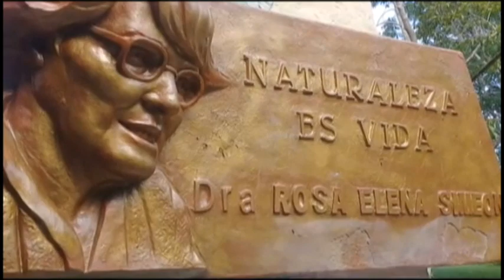Parque ecológico de Campechuela mantiene un trabajo sostenido en el cuidado del medio ambiente.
El Parque Ecológico Rosa Elena Simeón del municipio de Campechuela, arriba hoy al duodecimo aniversario de su creación. La institución educativa destaca por la promoción del cuidado del medio ambiente y el trabajo con los niños.